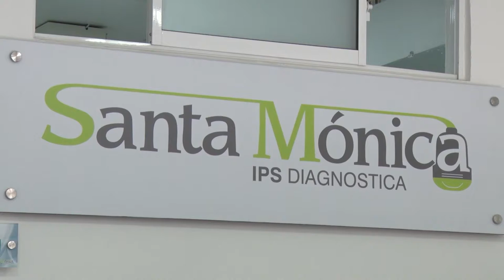DÍA DE LA PREVENCIÓN DEL SUICIDIO